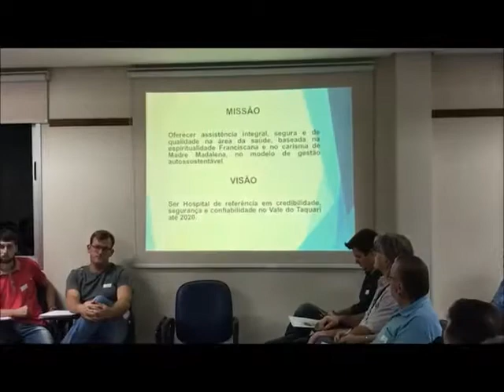Hospital sedia sessão da Câmara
Imagens: Lidiane Mallmann